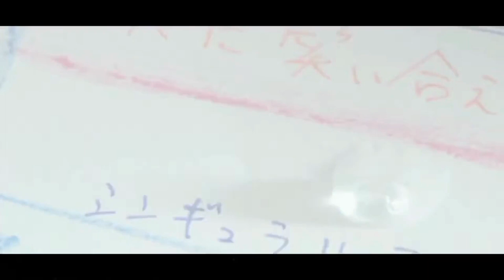MADMV Kamen Riders Final Form『Negai』by Yuka Terasaki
Well Since The Kamen Rider Tycoon Music Video i Did Gained 1K View lets see if that thing still live up to its views as i now uploaded a new kamen rider music video but isn't just one kamen rider but all kamen riders(mostly) primary ones aka the main kamen riders based on thier names yup the main riders from Heisei To Reiwa soo yea i noticed that my MAD/MV Tycoon gained a lot of views so lets see if it still live up to it if not ITS OK cuz yea i do what i wanna do even if its get little views or not im just a guy who uploads stuff and roleplay stuff soo yea enjoy and enjoy the music video
Song: Negai By Yuka Terasaki
(Geats Owned by Toei didn't own anything i upload this for entertainment not stealing and toei don't sue me
Footage Music Video(expect the other one from the end) by: @TS-LionI